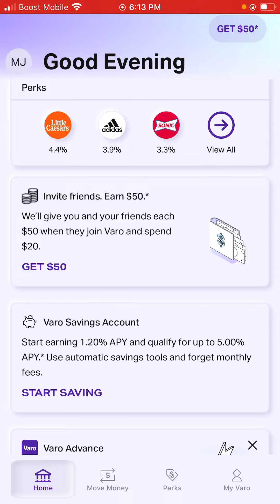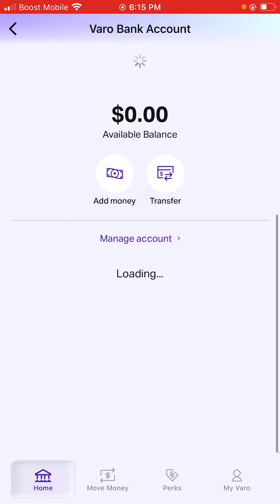Spend $20, Get $50 With Varo🤑💰✨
Spend $2️⃣0️⃣ Get $5️⃣0️⃣ with V A R O!!

Load the $2️⃣0️⃣ on your virtual visa if you have it on your account..If you don’t have it, wait for actual card in the mail!

Spend the $20 anywhere & get $50 in 1-2 business days!!

This ends august 31, 2022 !!